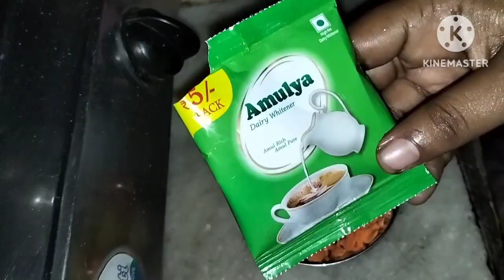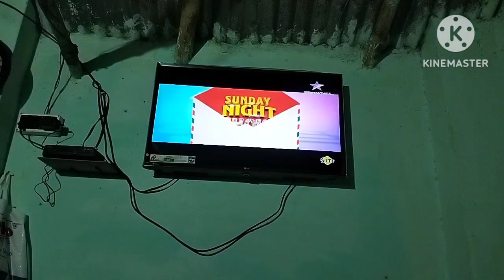আমার জীবনের স্পেসাল মানুষ টার আজ স্পেসাল দিন তাই নিজ হাতে বানালাম।।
আজ আমার জীবনের স্পেসাল মানুষ টার স্পেসাল দিন তাই নিজ হাতে বানালাম।।

ভালোবাসা মানুষটার আজ রাত ১২ বাজলে তার জীবনের স্পেসাল দিন।।